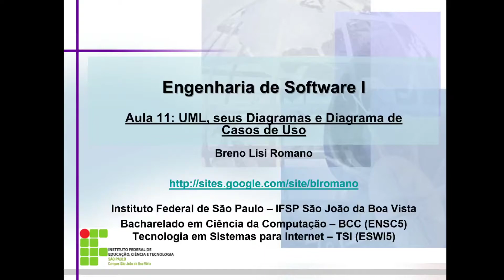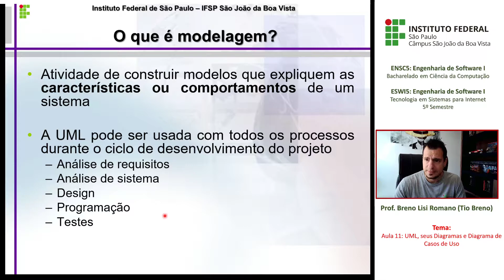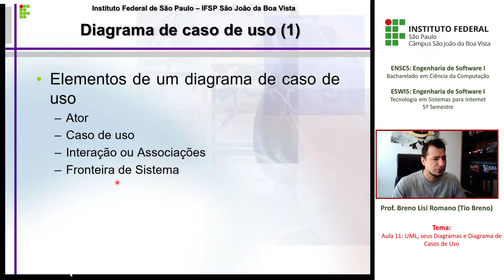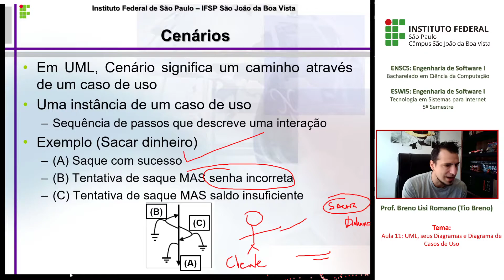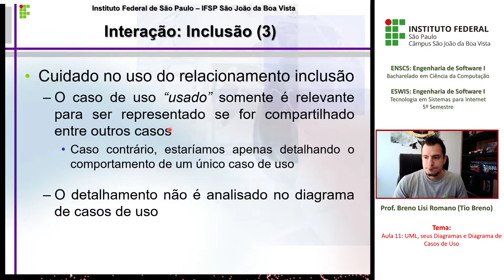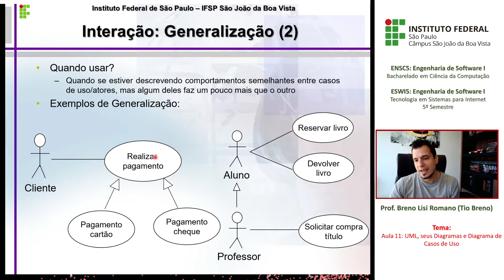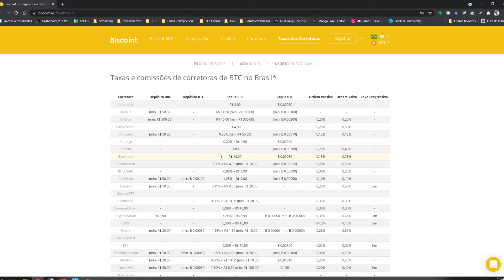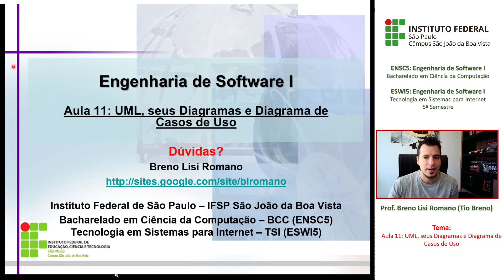Aula 11: UML, seus Diagramas e Diagrama de Casos de Uso (Exemplo Prático de Modelagem)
Tema da Aula: UML, seus Diagramas e Diagrama de Casos de Uso (Exemplo Prático de Modelagem)

Disciplinas/Cursos:
Engenharia de Software I (ENSC5) - Bacharelado em Ciência da Computação
Engenharia de Software I (ESWI5) - Tecnologia em Sistemas para Internet
Instituto Federal de Educação, Ciência e Tecnologia de São Paulo - Câmpus São João da Boa Vista